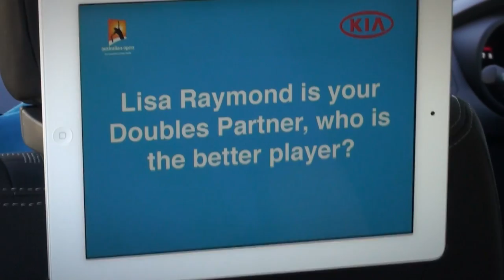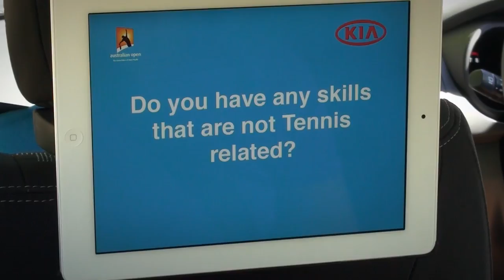Liezel Huber -- The Open Drive: Australian Open 2012 brought to you by Kia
She ended the year as the world's number one doubles player, but does she think she's better than Lisa Raymond, her partner?